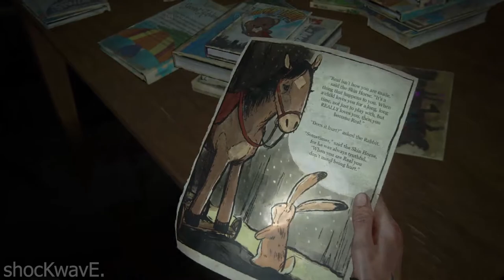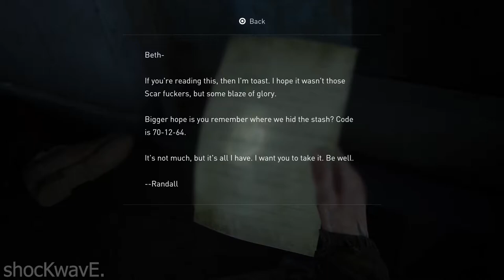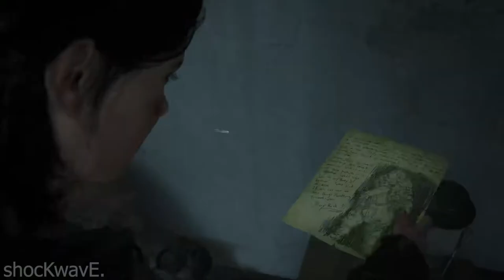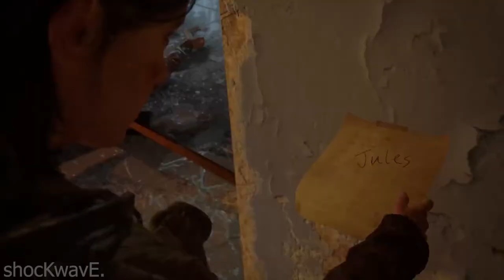Last Of Us 2 - Part 12